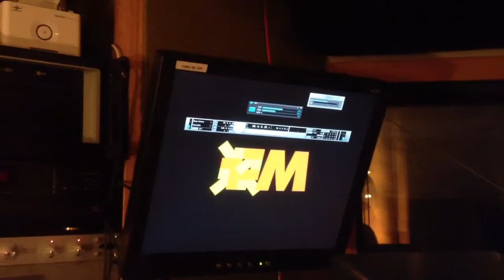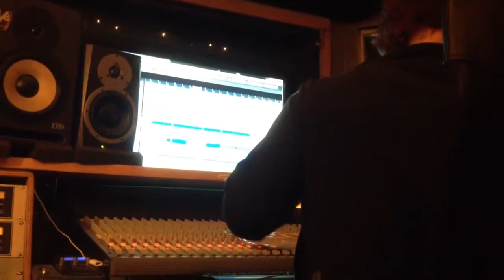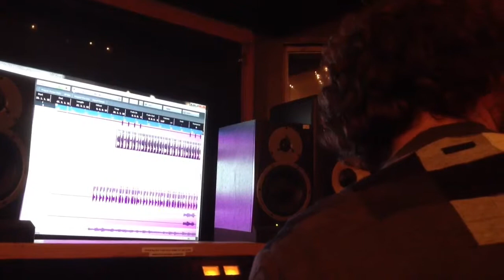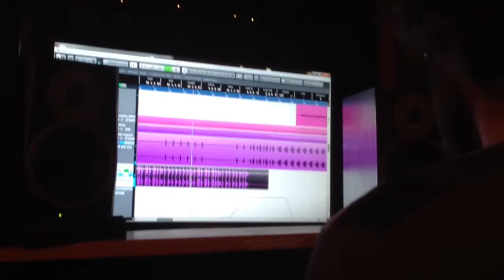Roche Limit - Mixing "Dirty Contradictions"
11/11/11 Roche Limit Mixing session at Fader Master studios in Vancouver BC for a track from the upcoming album.